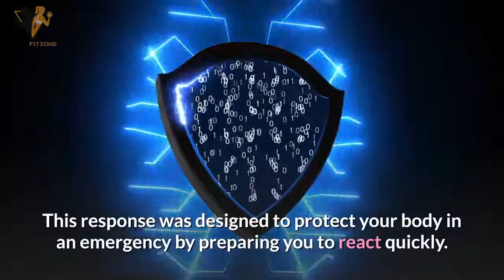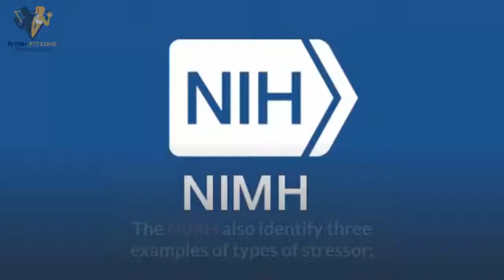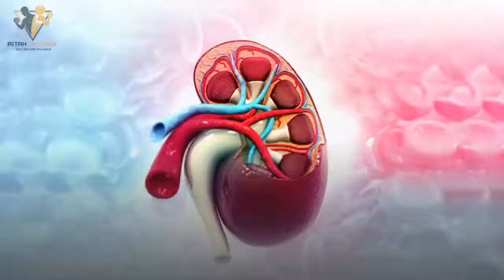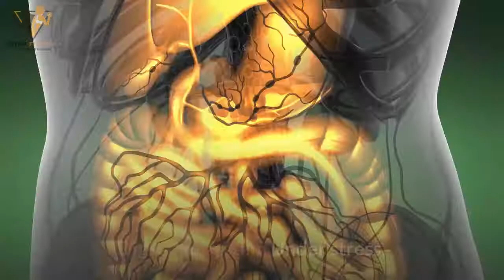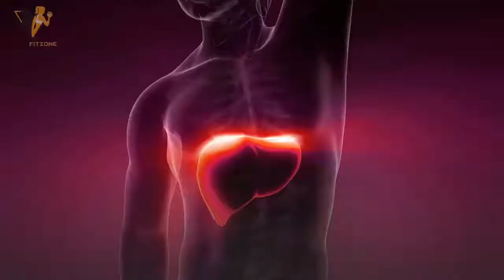Unbelievable Effects Of Stress On Body And Mind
This video about Unbelievable Effects Of Stress On Body And Mind. In this video I explained the top effects of stress on the brain and body. For more info please watch our video.